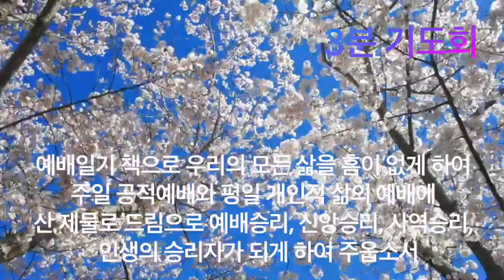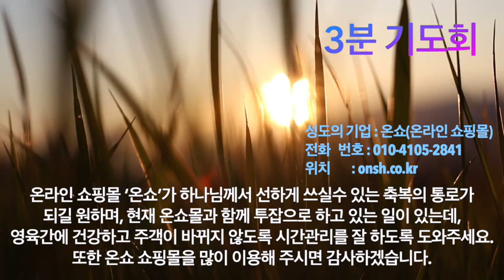3분기도회 4월7일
3분기도회 4월7일